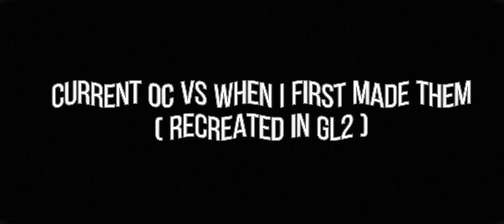current oc vs when i first made themmm